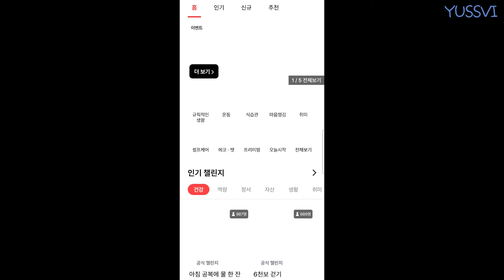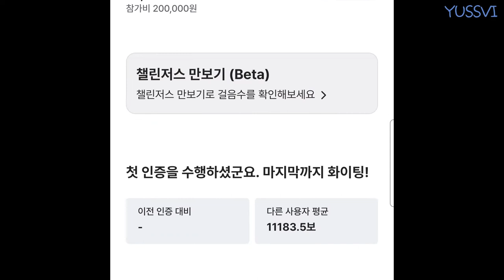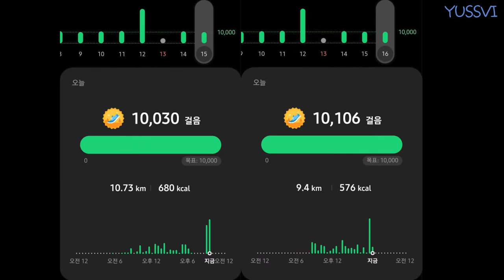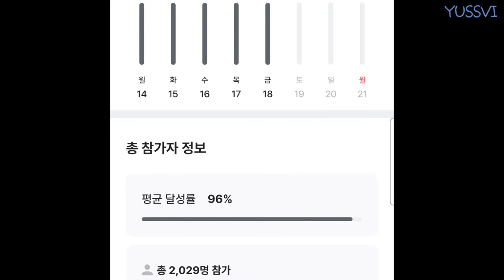챌린저스 어플 만보걷기 도전에 20만원을 태워보았다. ㅣ 유쓰비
Camera : Canon 750D or Galaxy Z Flip 3
Mike : Boya BY-MM1
Editing program : Adobe Premiere Pro & After Effects

Ending/YUSSVI/ Recording myself;)